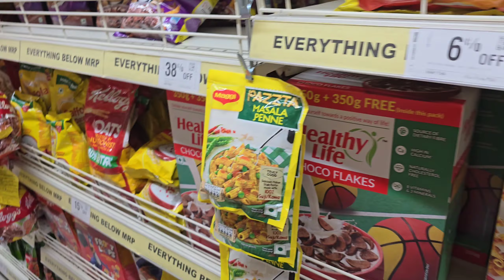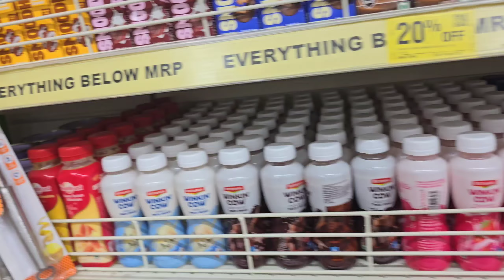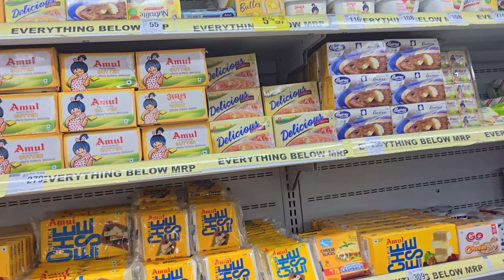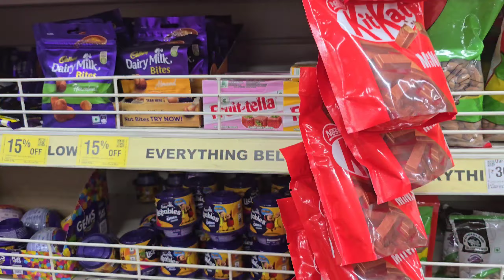मेरा रिजल्ट आ गया 😭😭😭youtube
मेरा  रिजल्ट आ गया   😭😭😭

आप सभी का बहुत बहुत धन्यवाद जो प्यार आप मेरे चैनल को दे रहे हो  बस मुझे आप सभी के सपोर्ट की जरूरत है ♥️♥️🙏🙏

2024
vlog
dailyvlog
youtuber
Vlognew vlog
vlogs
Sukh choudhary
Life

daily vlogs
swimming pool vlog
Sukh choudhary
family vlog
travel vlogs

आप सभी को मेरे vlogs कैसे लगते हैं प्लीज़ कमेन्ट करके जरूर बताये